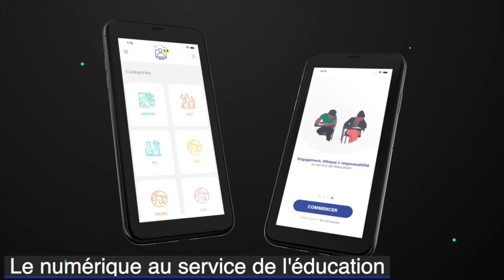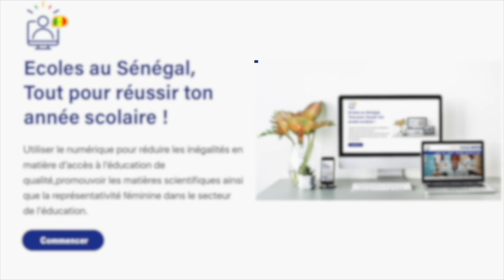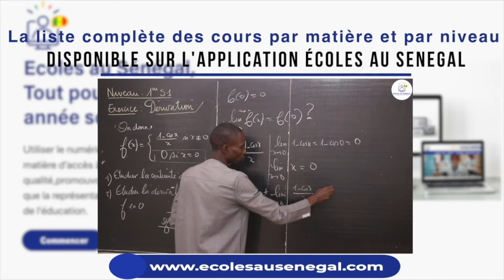SOURATE AL - FATHI / Suite 4 / SAÏDA AÏCHA GUEYE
🌟AL HOUR'ANE 🌙
Dans cette vidéo, nous vous proposons une leçon d'arabe sur SOURATE AL - FATHI
                                          Bonne Lecture!